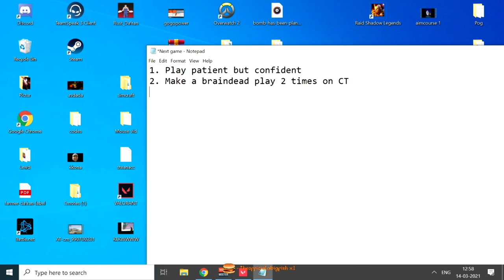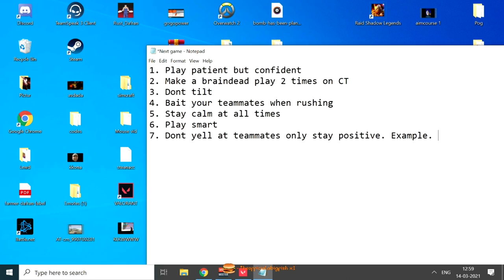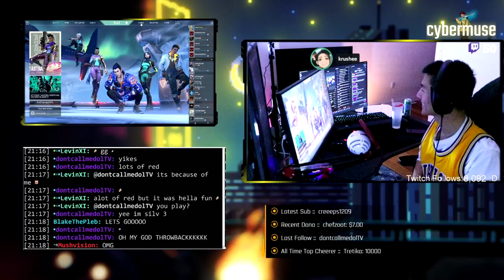Shroud Reacts to SEN Tenz Destroying 100T! Valorant Best Plays and Funny Moments! #222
Hey everyone! I've decided to do another giveaway to help build the channel! This time i'm giving away a valorant battlepass in the form of 10$ but as a bonus I will also be giving away steam keys to different popular indie games! Good Luck!

I hope you enjoy some of my favorite recent clips of Valorant gameplay from some of the most entertaining streamers out there!

Thanks to all the great creators featured in this video give them some love: